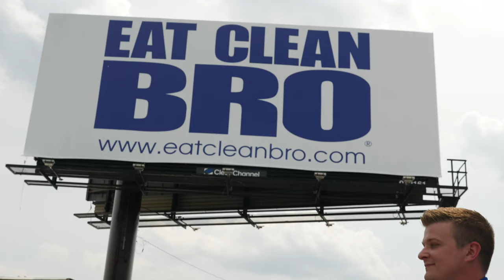Eat Clean Bro Atlanta (Scali Media)